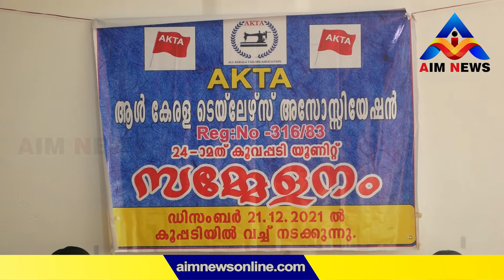ഓൾ കേരള ടൈലേഴ്സ് യൂണിയൻ കൂവപ്പടി യൂണിറ്റ് സമ്മേളനം നടത്തി | AKTA | KOOVPADI UNIT|PERUMBAVOOR|AIMNEWS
ആൾ കേരള ടൈലേഴ്സ് അസോസിയേഷൻ  കൂവപ്പടി യൂണിറ്റ് സമ്മേളനം നടത്തി
ഏരിയ സെക്രട്ടറി മേരി ചാക്കോ ഉദ്ഘാടനം ചെയ്തു

AKTA
PERUMBAVOOR
KOOVPADI
KOOVAPPADI UNIT

മാധ്യമരംഗത്ത് വേറിട്ട അധ്യായം തുറന്നിട്ട AIM NEWS രൂപത്തിലും ഭാവത്തിലും ഉള്ളടക്കത്തിലും വരുത്തിയ പുതുപുത്തന്‍ മാറ്റങ്ങളോടെ.
വാര്‍ത്തകള്‍ അധിവേഗം നിങ്ങളുടെ വിരല്‍ തുബിൽ

Alternative Information Media / AIM  News (മലയാളം: എ ഐ എം  ന്യൂസ്/എയിം) is a Malayalam online news channel.  Aim News has opened a new chapter in the field of media. It is often referred to as the "fourth estate" in terms of the role of the media in a democracy. While information is the path to revolution, AIM is taking on a bold responsibility to bring honest news to the masses, as current media activity has become a conduit for corporate and political hypocrisy. Independent media work also affirms the right to point the finger at injustice and to direct the authorities directly. AIM upholds the fundamental sense that if democracy is the rule of the people, they should not be alienated from honest knowledge. Let AIM become a role model, light, guide and inspiration for contemporary media work.